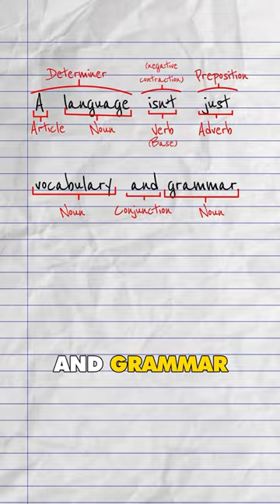Language is a flash of the human spirit. Check out the Ted Hesser Podcast for the full convo.